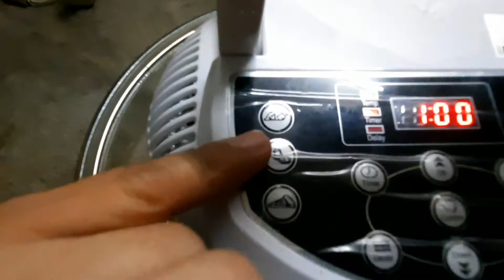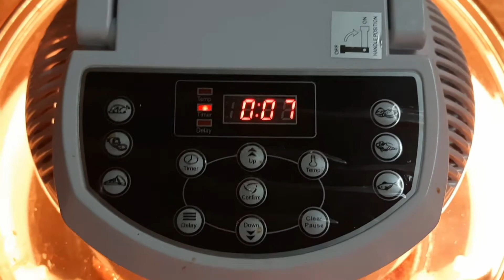tinurbong manok ang sarap.